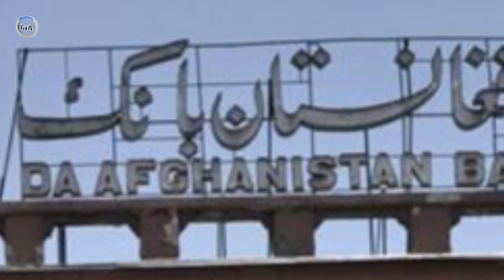عاجل: ط.ا.لبا.ن یک ساعت پیش مکمل خاک اندراب را با زن و طفل با توپره به هوا بلند کردند